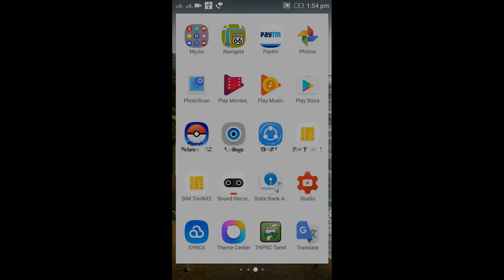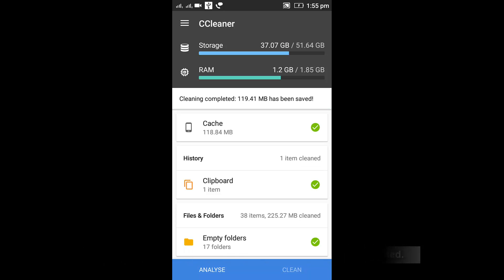Fix Whatsapp has a problem and it needs to be installed again Error in Android|Tablet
Fix Whatsapp has a problem and it needs to be installed again Error in Android|Tablet-whatsapp has a problem and it needs to be installed again tap on the button below.

I get the following error message/notification while try to access my whatsapp in my android mobile:

Whatsapp has a problem and it needs to be installed again.Tap on the button below to go to the Play Store,uninstall Whatsapp, and install it again.

PLAY STORE

This error solution is common for android,tablets,bluestacks and the android versions are kitkat,lollipop,marsh mallow.

Some error occurred devices are samsung,sony,micromax,lenovo,htc,panasonic,vivo,gionee,redmi,samsung galaxy devices,yureka,one plus one,moto,pixel,nexus and some time iphone also.

Solution:

1.This type of errors are occurring due to the beta version of whatsapp.

2.So goto google play store and then click to uninstall option.

3.Then install "c clener" and click clear your all caches.

4.Finally goto google play store and click to install the official version of whatsapp.

5.Then the problem is solved.